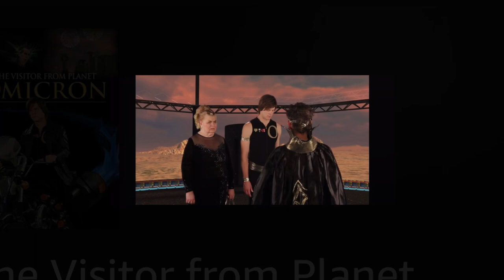Omicron Variant TRUTH (2014) The Visitor from Planet Omicron… Movie